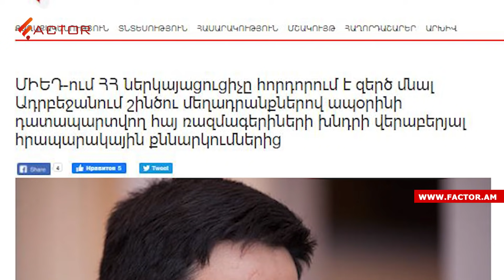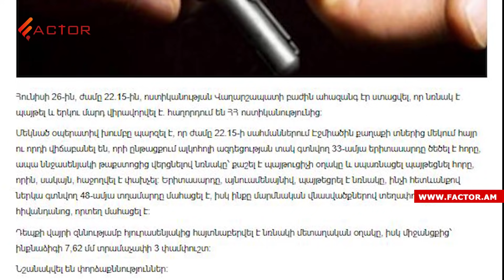ՊՆ-ն՝ հայ-ադրբեջանական սահմանին կրակոցների մասին․ ԱԱԾ բացահայտումները․ Լուրեր